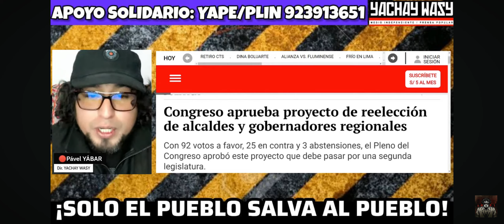¡CONGRESO SE TUMBA MOVIMIENTOS REGIONALES Y APRUEBA REELECCIÓN DE GOBERNADORES Y ALCALDES! - 29 MAYO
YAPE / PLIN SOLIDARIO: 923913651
Número de cuenta BCP Soles es 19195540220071.
Número de cuenta interbancaria es 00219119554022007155.

¡Solo el pueblo salva al pueblo!